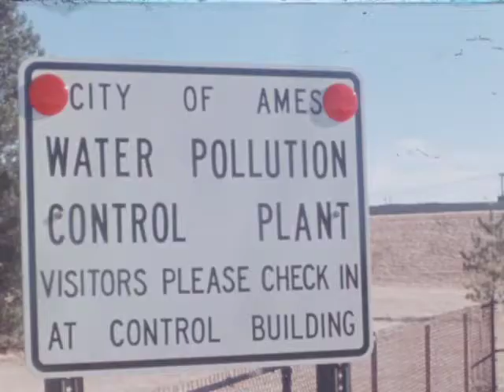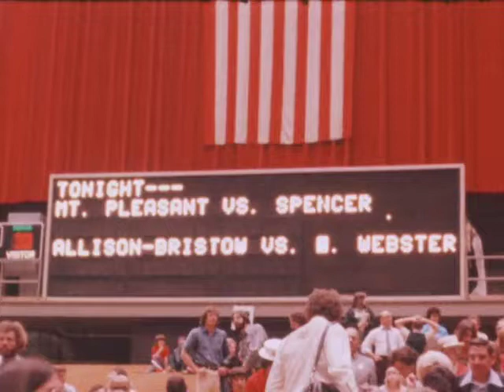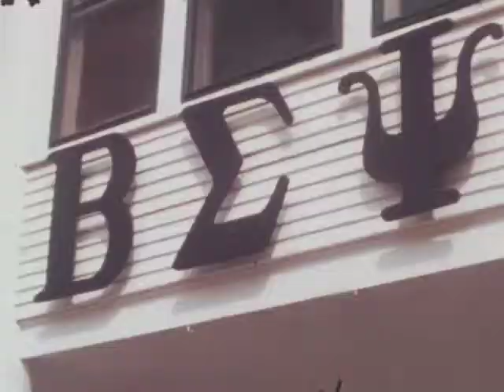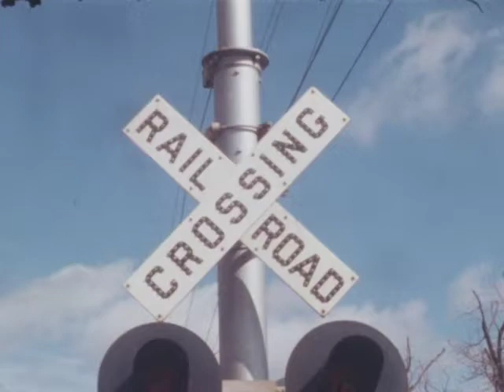(AV07188) WOI News Clips 339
Original Creator: WOI TV
Original Format: 16MM B-Wind; Single Perforation; Color Reversal; Composite Magnetic Soundtrack; Acetate Base; 24 FPS; Ektachrome stock with 1979 Kodak date code